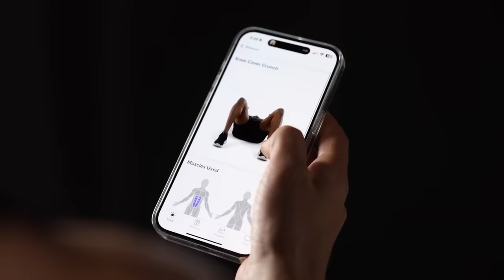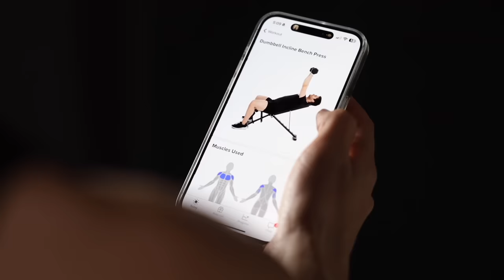Hairdresser Reacts to Chaotic Copper Hair Makeovers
Hi Beautiful! to get 14 days FREE with your own expert personal trainer!